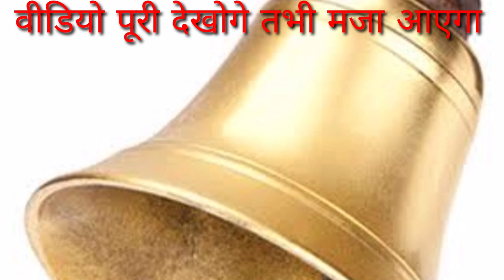दो बात भारी पड़ गई#viralvideo